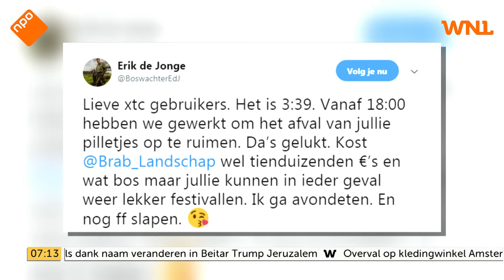Politie vreest meer lozingen van giftig drugsafval